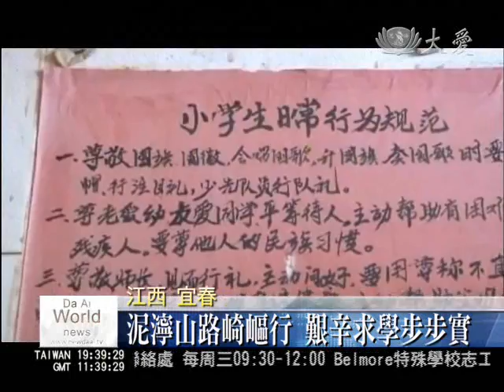用教育脫貧 錦瑟年少來日成歌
大陸江西宜春市的飛劍潭鄉，地處偏遠山區，家家戶戶距離遙遠，孩子求學非常困難，當地唯一的白竹小學，建築簡陋，是十分破舊的一級危房，校長與慈濟連繫後，一九九七年五月，白竹慈濟小學正式成立，也成為慈濟在大陸援建的第一所學校。十多年來，鄉裡的孩子因為有小學就讀，才能順利繼續升學，現在鄉裡更有了許多大學生，不論在學還是已經畢業的孩子，都不忘慈濟人對他們的愛。